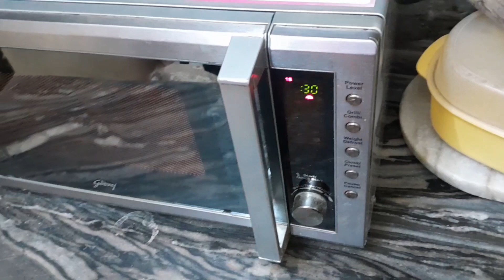Diwali Decoration Uatar Dii 😉|Ashutosh vlogs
Diwali
Diwali vlog
Diwali decoration
decoration
decoration Diwali
house decoration
decoration with flowers 💐
Diwali decoration ideas 💡
New idea decoration
decoration ideas 💡
Ashutosh vlogs